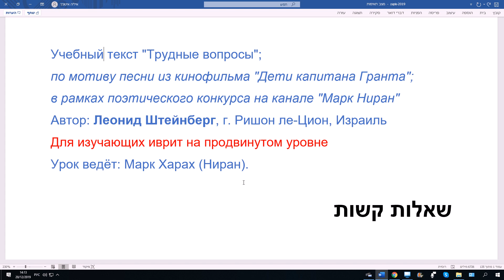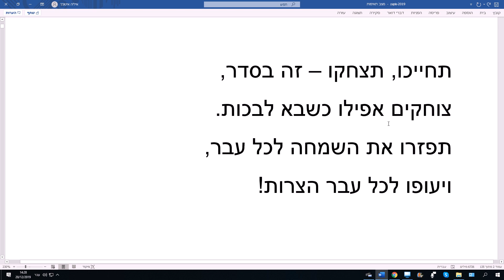1003. Учебный текст "Трудные вопросы"